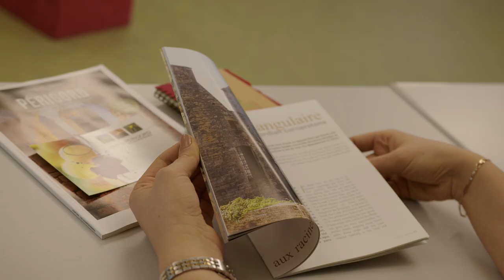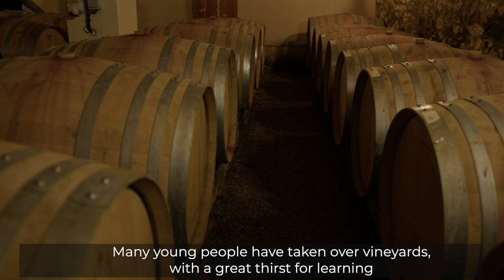retour sur le voyages d'études en Dordogne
Dans la cadre du programme européen Eu4Business - Connecting Companies mené par les Eurochambres, la Chambre d'agriculture de Dordogne et l'Office National de la Vigne et du Vin de Moldavie (NOVW) se sont associés pour partager leur expertise et leur savoir-faire au sein du projet PartnersInWine.

Mené par la Chambre d’agriculture de Dordogne, l'objectif principal de ce projet de 4 mois (novembre 2021 à février 2022) est de parvenir à un secteur du vin plus compétitif, plus intelligent, plus vert et inclusif dans les deux territoires grâce à la coopération. Les producteurs de vin et les organisations de soutien aux entreprises sont amenés à explorer et à découvrir d'autres modèles de production de vin plus durables, de coopération commerciale et de soutien à l'internationalisation.

Retour sur le deuxième voyage d’études qui s’est déroulé en Dordogne du 15 au 18 février 2022 afin d’approfondir les connaissances de chacun et les coopérations entre entreprises.

Vidéo réalisée par Guillaume Camps de Pérideo-Production.